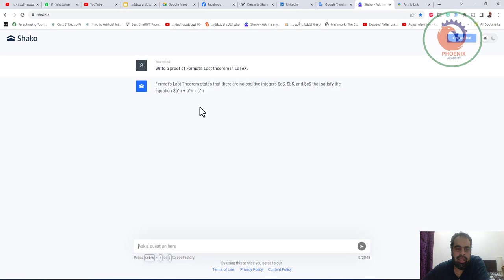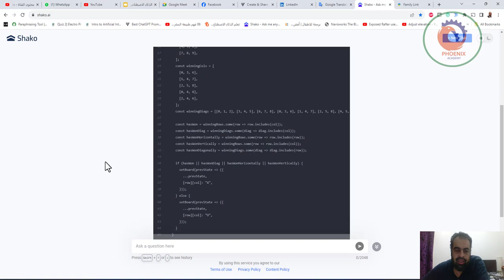shako ai بديل لشات جي بي تي